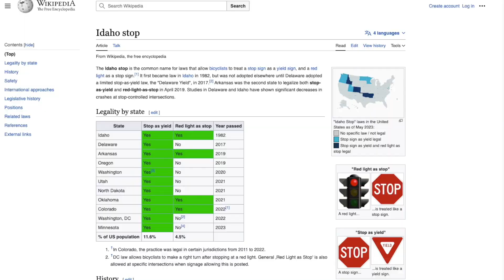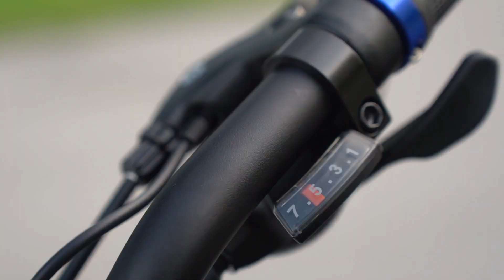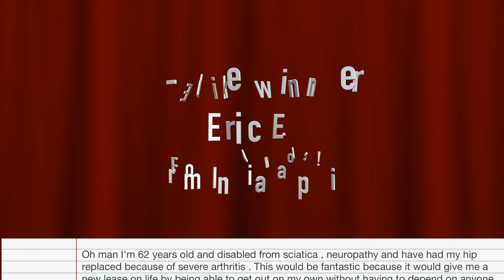10 Tips For Safely E-Biking With Cars On The Road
My book "DIY Lithium Batteries" on sale
My book "Ultimate DIY eBike Guide" on sale

The gear I use to make my videos:
Camera - Sony A6600
Lens - Sony 16-55mm F2.8